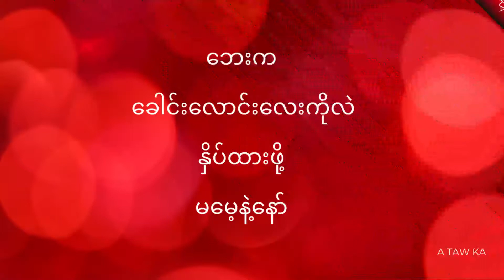အသောက မိတ်ဆက် A Taw Ka Channel Introduction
အသောက မိတ်ဆက်
 A Taw Ka Channel Introduction

Hi, We are from A Taw Ka.
This is our channel about to sharing knowledge and the amazing things that you can use to grow your skill and your life.
My channel publishes videos that focus on Everything that you need for your whole life.
If that sounds like it could be helpful for you, please join with us!
Hi, We are from A Taw Ka. This is our channel about to sharing knowledge and the amazing things that you can use to grow your skill and your life. My channel publishes videos that focus on Everything that you need for your whole life. If that sounds like it could be helpful for you, please join with us!

အသောက
စမ္မတရားတော်များ
စာပေ ဗဟုသုတ ဆိုင်ရာများ
သီချင်းကောင်းများ
ဖျော်ဖြေရေးတင်ဆက်မှုများ
နည်းပညာဆိုင်ရာများ
ပညာရေးနှင့်သက်ဆိုင်သောအရာများကို တင်ဆက်ပေးလျက်ရှိပါသောကြောင့်
စဥ်ဆက်မပြတ် ကြည့်ရှူနိုင်ရန် တွက်
ဘေးက ခေါင်းလောင်းလေးကိုလဲ နှိပ်ထားဖို့ မမေ့နဲ့နော်